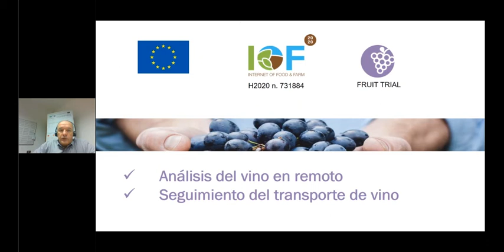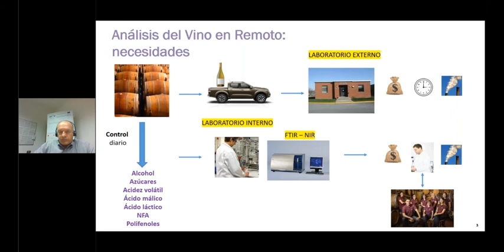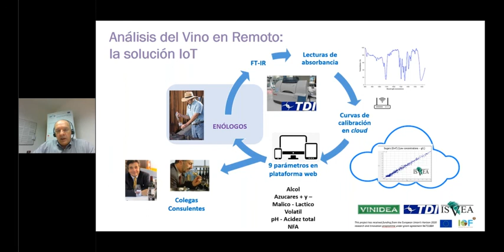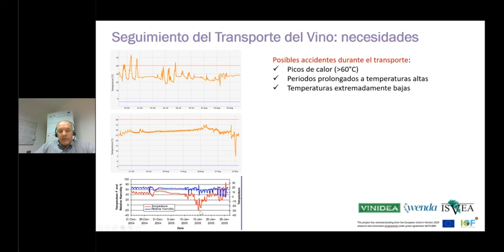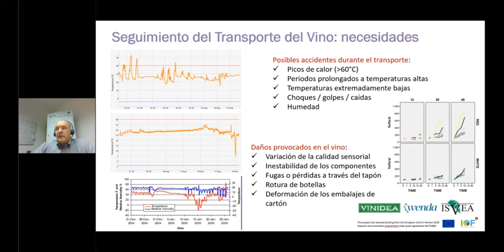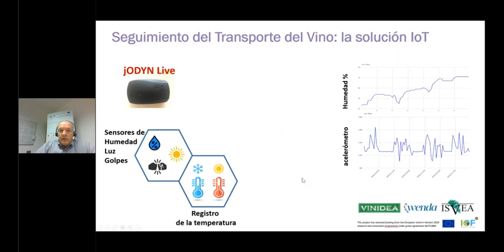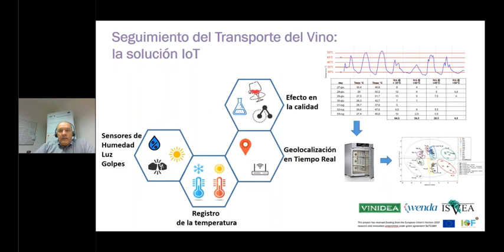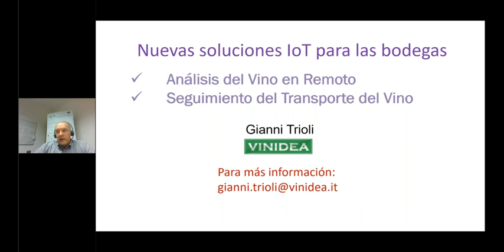Novas soluções para adegas no âmbito de IOT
Análise remota e acompanhamento do transporte de vinho
Gianni Trioli, Vinidea, IoF2020 - Internet of Food and Farm

Apresentação realizada no primeiro infowine.forum digital web wine way realizado de 12 a 14 de maio.